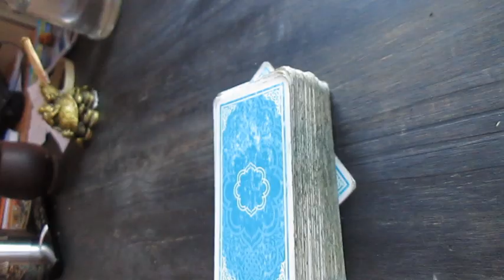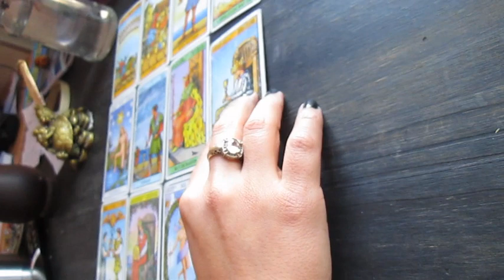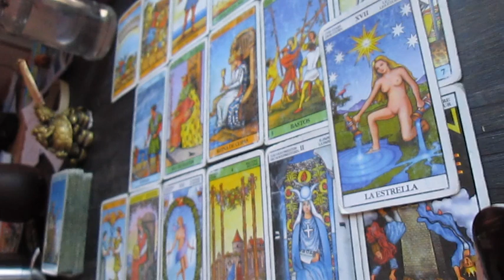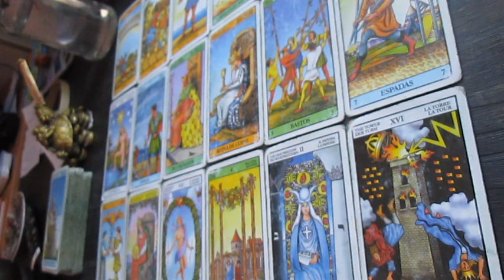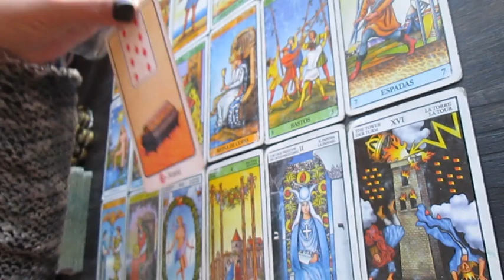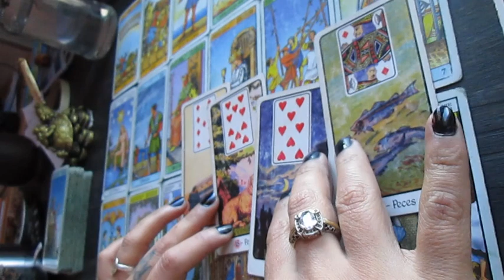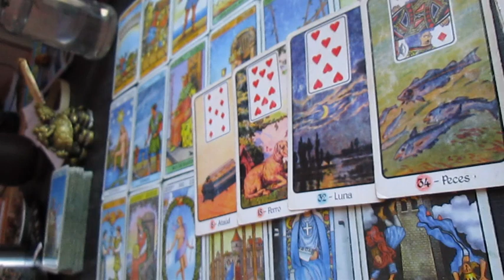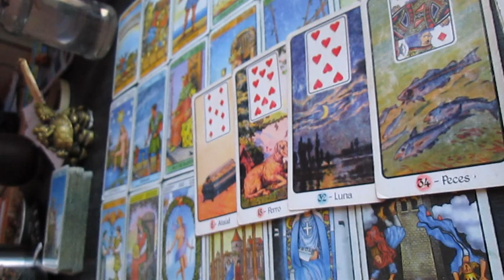🦀CANCER 🦀 Lectura de tarot JUNIO 🦀 Al fin activás! 🦀Empieza la reconstrucción! 🦀 Solidez 🦀